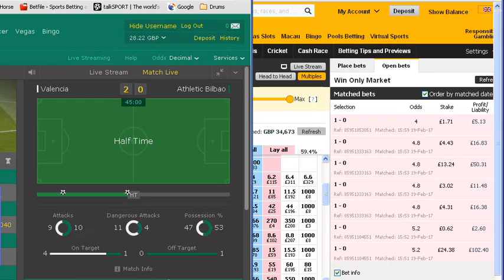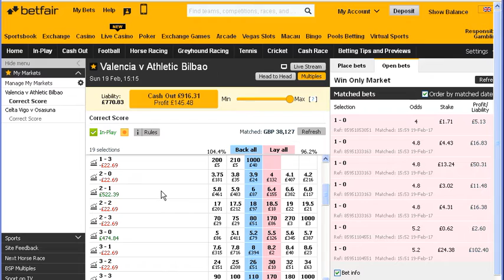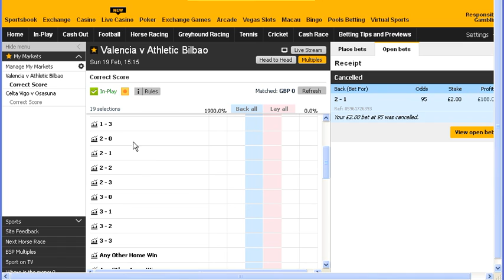Trading Football Correct Scores on the Betting Exchanges. La Liga - Valencia v Athletic Bilbao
Trading the correct score market on the betting exchanges. Valencia v Athletic Bilbao. Long video I know and I drone on a bit (often the case by Sunday evening!) but worth sticking with because it shows the flexibility available in the correct score markets and although profits were not big, they occurred on a score that originally had a liability. (Post video note: At around 11.10 I mention laying back '£40 or £50' on 2-1. This was more like £30!).